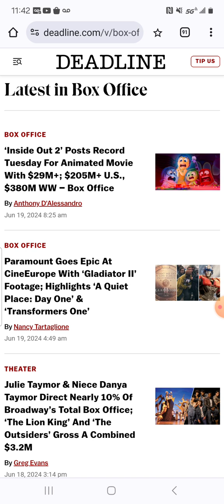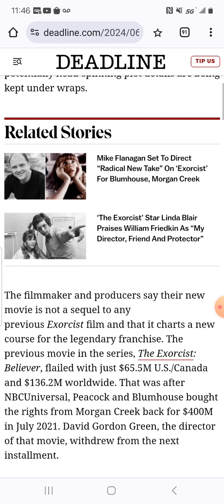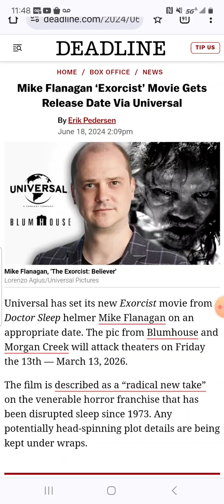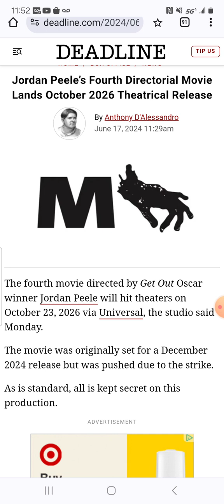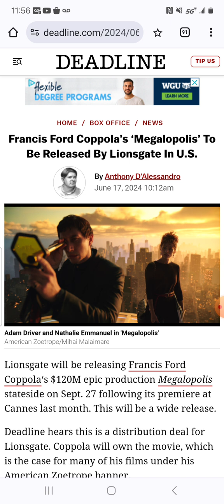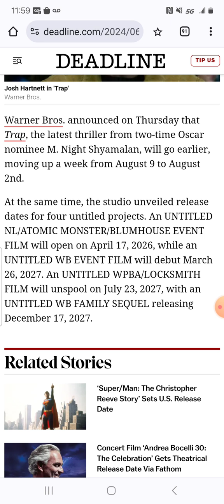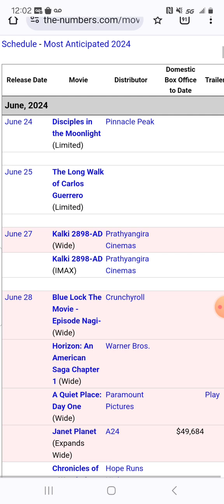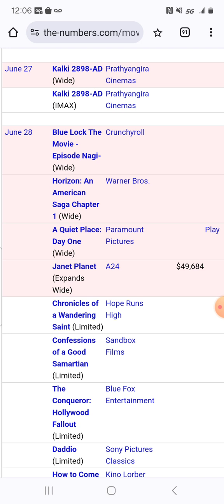Exorcist Movie, New Jordan Peele Movie, Brad Pitt Formula 1 Movie, Megalopolis, Trap Get New Dates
Hello Internet and welcome to the last episode of Cancelled. Yep, this is it. After this, I am officially retiring this series after 4 years. I decided I was going to stop at 250 episodes and I'm not going to change my mind. Anyway, for episode 250, we have some older June stuff to discuss, the most interesting being a new Exorcist movie from Mike Flanagan releasing in 2026. After the failure that was The Exorcist: Believer, that movie's sequels were legit cancelled and Universal wants Mike to make a 'radical, new take' on the property. Can he make the first truly good Exorcist movie since the original? Only time will tell. Besides that, Jordan Peele's new movie got a 2026 date, Brad Pitt's Formula 1 movie got a 2025 date, and Megalopolis got a September 2024 date. Oh, and Trap moved up a week. It was interesting doing the Cancelled series and watching the movie landscape change dramatically in the past 4 years. And now it's over.